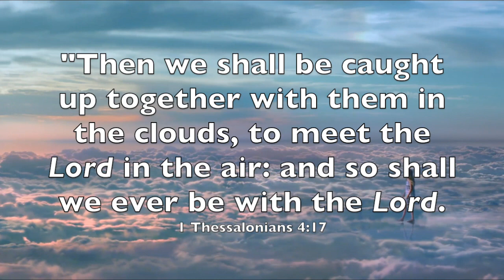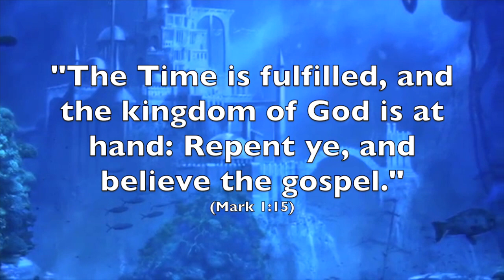DREAM WARNING ABOUT ASTEROID, EARTHQUAKES, TSUNAMI AND THE RAPTURE OUT OF THE MOUTH OF BABES!!!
Little Girl's Dream About Rapture
This dream of Rapture was shared live by a little girl, daughter of Erik Anthony Bradshaw.

Why is Nobody Talking about This... (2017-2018 EVENTS)

REVELATION 22:21

Mark 1:15King James Version (KJV)

"The time is fulfilled, and the kingdom of God is at hand: repent ye, and believe the gospel.”

Title -  Ascension

You can purchase a license for using my tracks in commercial or monetized videos on Youtube on: Audiojungle

 (Using my music in non-commercial and non-monetized videos is allowed.)